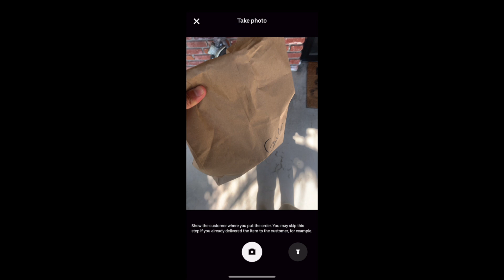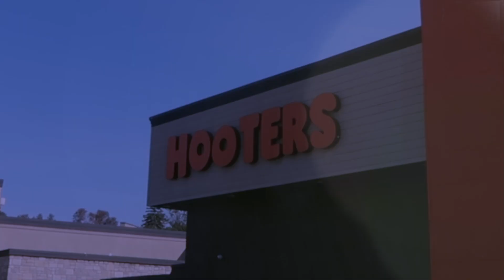how i struggle with my GLOW UP JOURNEY (Project Paulyster)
3 likes and day 3 will be posted! This is how i will attempt to glow up into my dream AI sexy self named Paulyster. This is going to be a hard journey but we got it! Day 2!